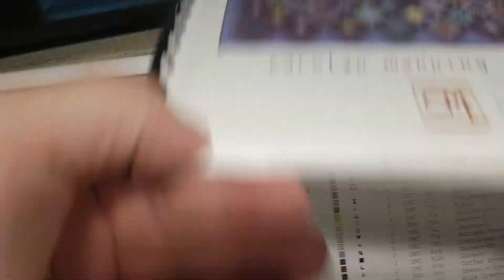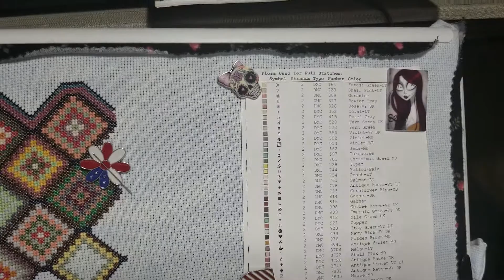Addicted to this pattern